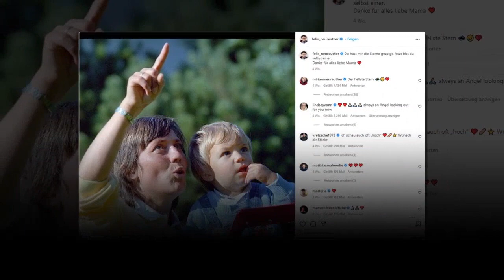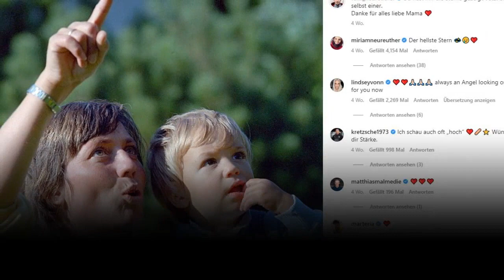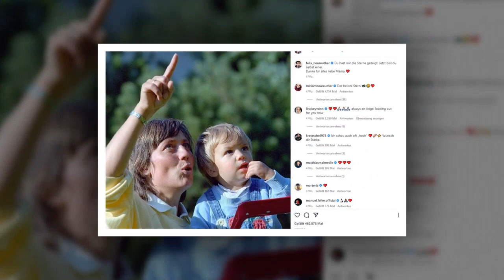Nach Dem Tod Von Rosi Mittermaier. Zerbrochene Familie!